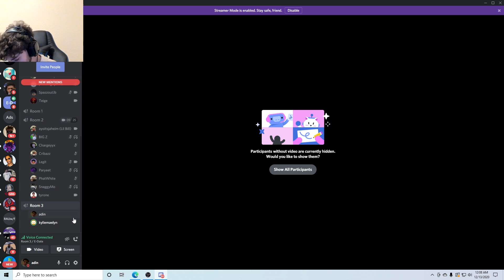Adin Hosts E-date with 6 dudes competing for 1 Women!!